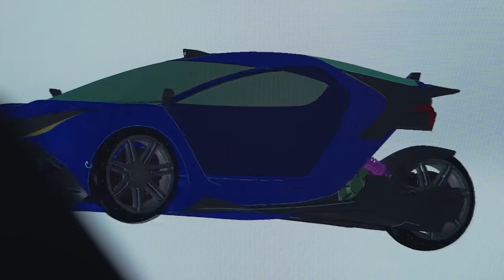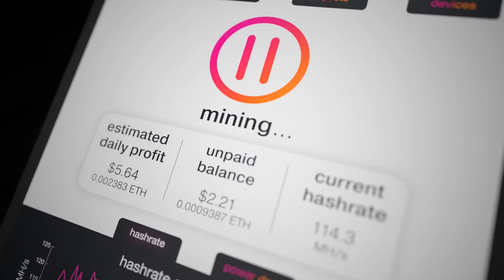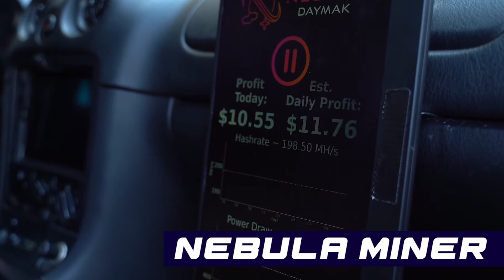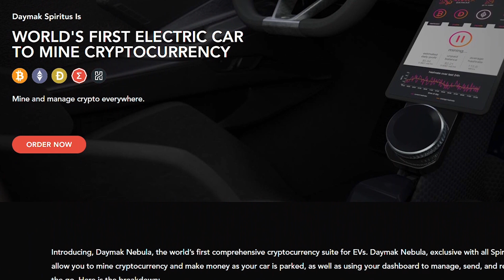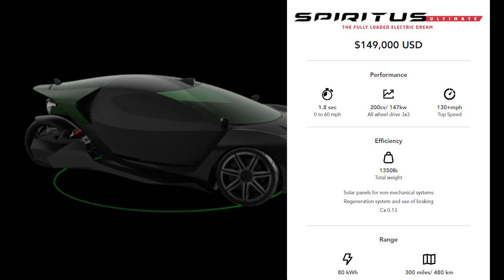The CHEAP SUPERCAR That Can Mine CRYPTO!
A 3-wheeled all-electric supercar with solar panels and crytpocurrency mining functionality? That barely begins to describe the extraordinary Daymak Spiritus supercar from Daymak Avvenire in Toronto. The light electric vehicle company ahs made everything from mobility scooters to bicycles in the past, and now they're expanding into the affordable supercar industry with the new Spiritus crypto car. Is it better than exotics like the Tesla Roadster- or just another Polaris Slingshot wannabe?